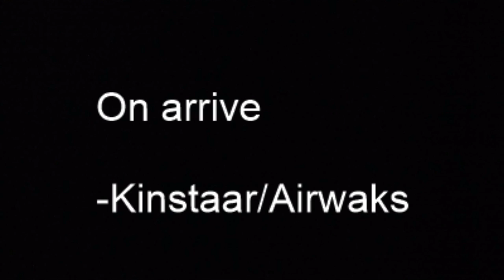NEVER-SEEN QUAD GLITCH!! | Fortnite Funny Fails and WTF Gameplay Perfect Best Moments